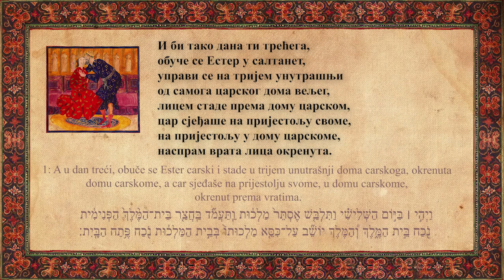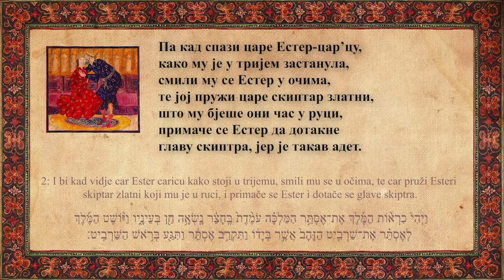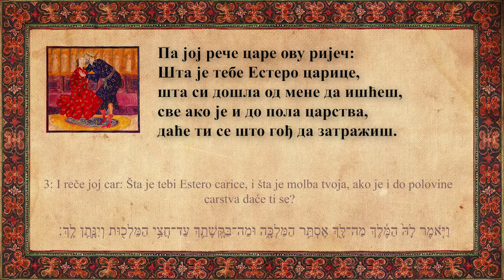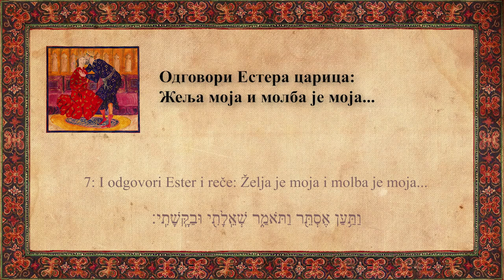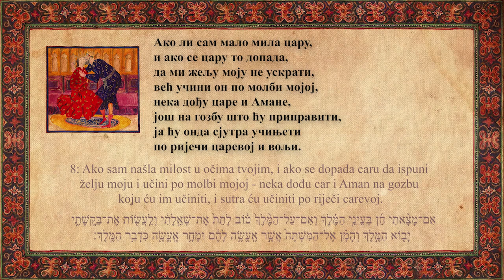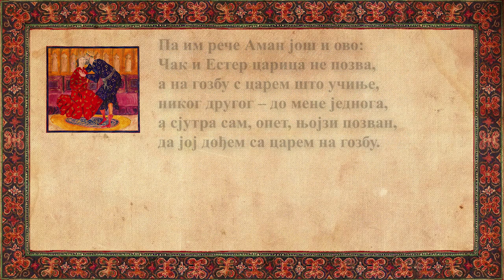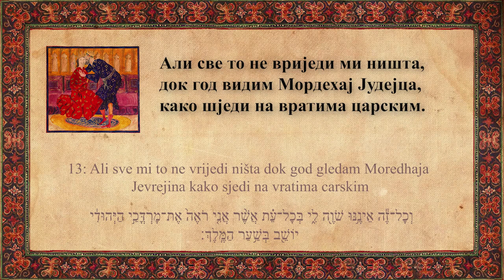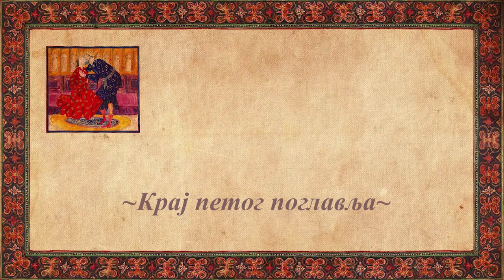библијска књига о ЕСТЕР (Јестири), глава 5, препјев (дестерац): елиезер папо, гусле: милосав гудовић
велики хазак уварух данијелу давидовићу за припрему клипа
теи маскурто шелема меим Адонај, Елое Јисраел...